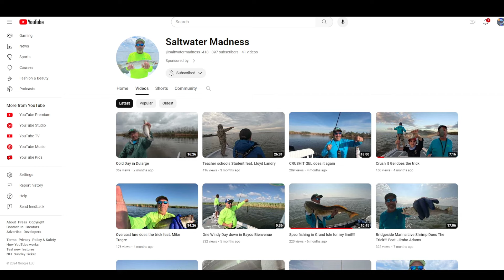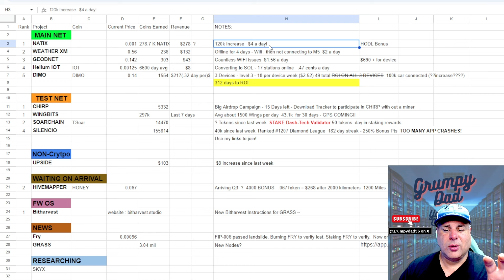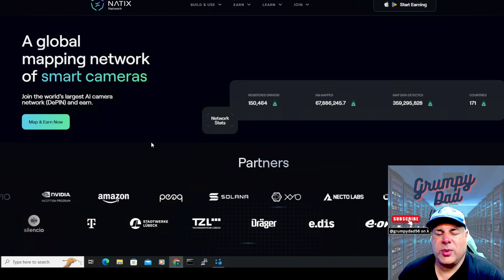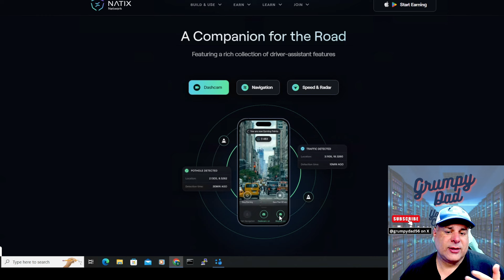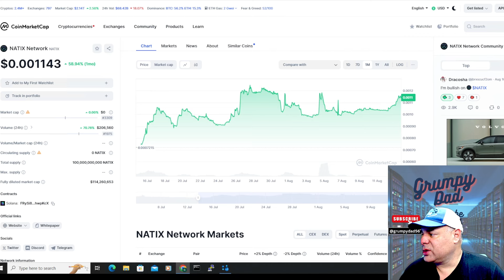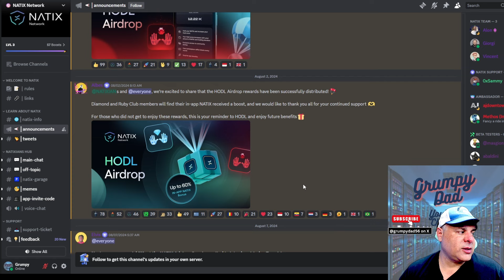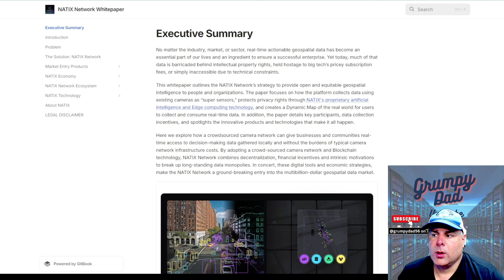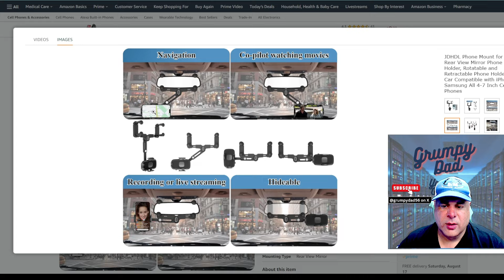I made over $150 in 29 days with this FREE Passive Income DePin Project !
NATIX is a project that cost ZERO to join and you can use a phone that doesn't have service to run it. You can tether that phone to Wifi and be on your way.
In the month of July I made just over 120k NATIX tokens which at the current price is nearly $5 a day.
Check the video out for the entire run down about it.
This will start you off with a 350 point bonus!
NATIX : Each link has one use, if you try to use a link and its expired, please try another one. As I see them getting used, I will replace them. (NATIX only allows 4 links per week)

I WILL NEVER contact you for any kind of payments, passwords, or anything. I dont sell any services, or "crypto advice".

to see some South Louisiana Speckled Trout and Redfish fishing videos!

Nothing in my video is financial advice, this is just what I am into right now
My videos are no guarantee of the future of any project or you making any money off any project, proceed at your own risk.
I receive rewards or compensation if you use my links.

As of the time of this video, I do not work for and am not being compensated or paid in any way by  ANY project I do discuss.